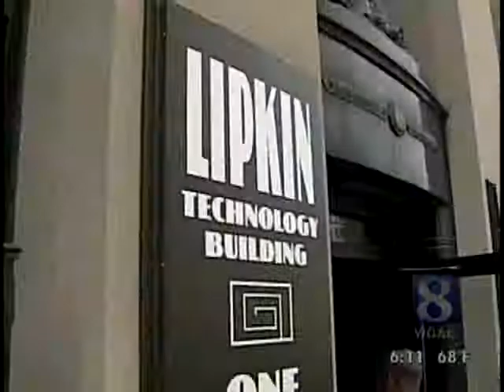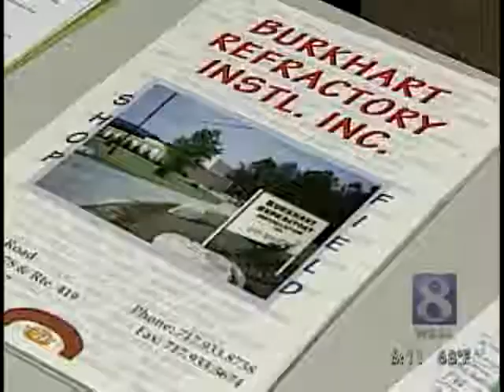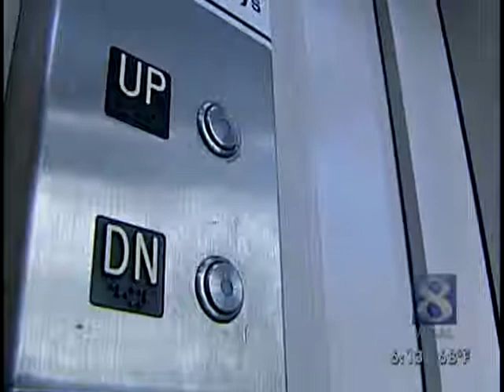Part 3 -- Technology Incubator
Incumbent Democrat Tim Holden is facing Republican challenger Dave Argall in the 17th Congressional District. News 8's Anne Shannon hit the road with each of the candidates.